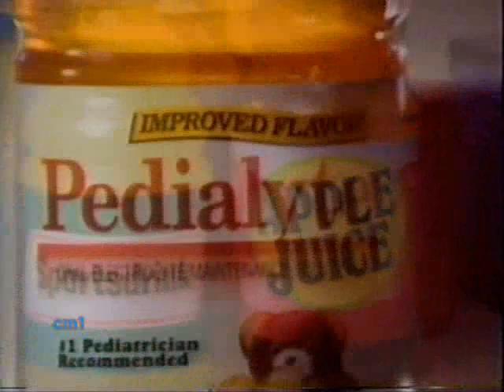November 30, 1995 One Life To Live Part 3